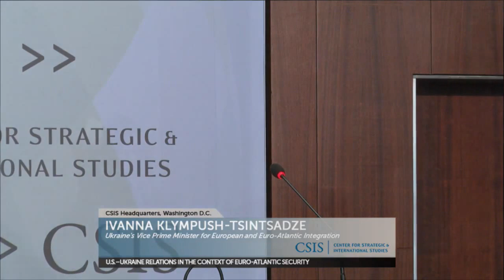U.S.–Ukraine Relations in the Context of Euro-Atlantic Security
The CSIS Russia and Eurasia Program welcomes Ukraine's Vice Prime Minister for European and Euro-Atlantic Integration, Ivanna Klympush-Tsintsadze. Following an introduction from CSIS President and CEO Dr. John Hamre, the Vice Prime Minister will make remarks on Ukraine's role in European and Euro-Atlantic Security, reform efforts underway in Ukraine, and priorities in the U.S.-Ukraine bilateral relationship. CSIS Russia and Eurasia Program Director, Dr. Olga Oliker, will moderate the ensuing discussion.